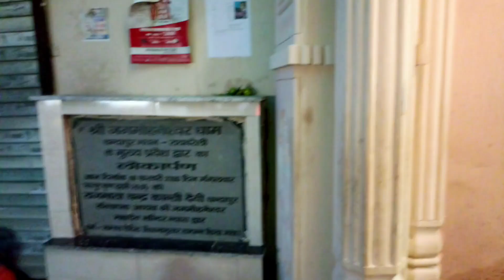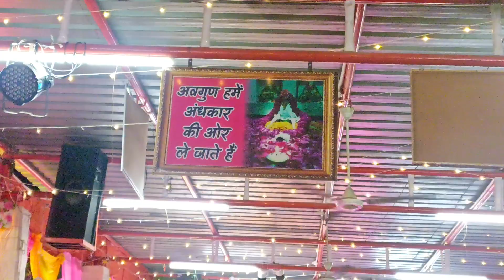सावन में सजा महादेव का दरबार || जगमोहनेश्वर धाम रायबरेली | चंदापुर कोठी मंदिर | Raebareli | महाआरती